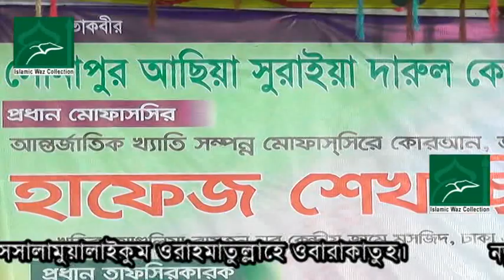New Bangla Waz 2018 কন্ঠ নয় যেন মায়াবী সুর By Dr Mowlana Nashir Iqbal Bin Safi